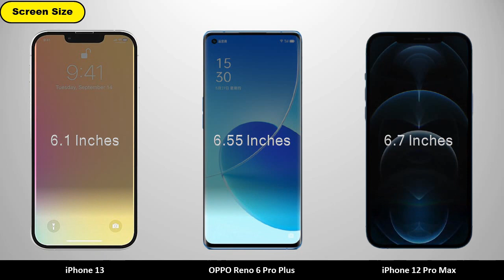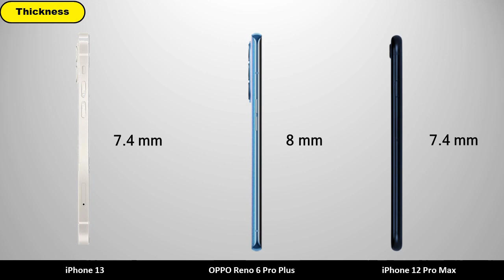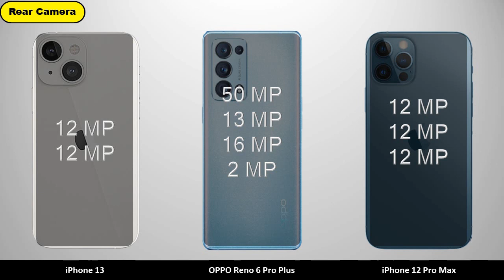iPhone 13 vs OPPO Reno 6 Pro Plus vs iPhone 12 Pro Max (Leaks)